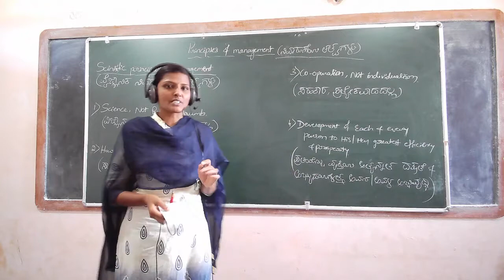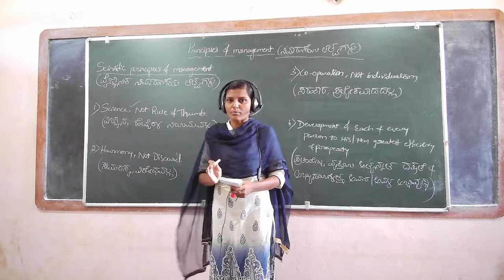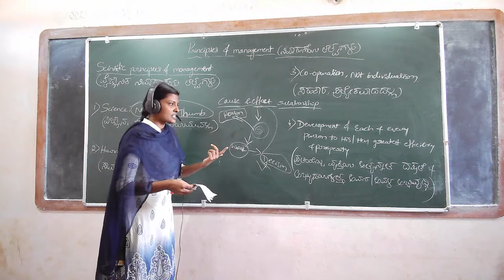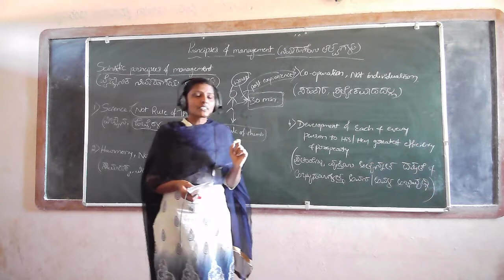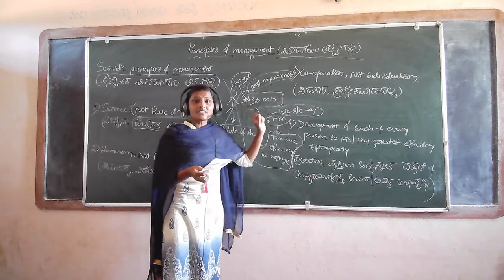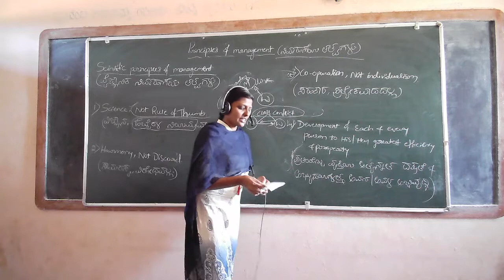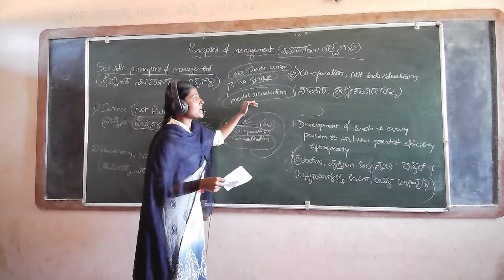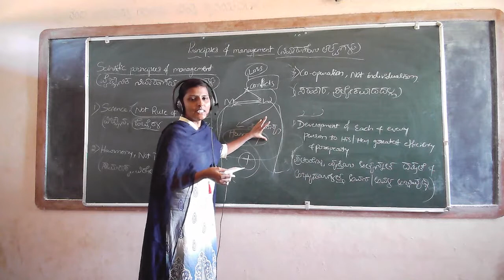2nd pu business study - 20